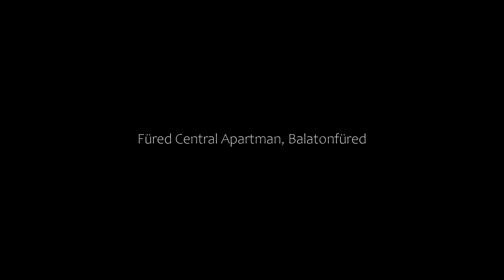Füred Central Apartman, Balatonfüred, Hungary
About Property:
Located in Balatonfüred, only 5 minutes from the shore of Balaton, Füred Central Apartman offers free WiFi and air-conditioning. Guests staying at this apartment have access to a fully equipped kitchen and a terrace. Covered parking is available.
The apartment has an American-style kitchen, 1 bedroom and 1 bathroom with a tub and a hair dryer. A flat-screen TV and safe are featured. Towels and bed linen are provided. The kitchen is equipped with an electric oven, refrig...
Property Type: Hotel
Address: 8230 Balatonfüred, Táncsics Mihály u. 18., Hungary
Searching For
1. Füred Central Apartman - Balatonfüred - Hungary
2. Füred Central Apartman - Balatonfüred - Hungary Address
3. Füred Central Apartman - Balatonfüred - Hungary Rooms
4. Füred Central Apartman - Balatonfüred - Hungary Amenities
5. Füred Central Apartman - Balatonfüred - Hungary Offers and Deals
Audio Credit:
Track Title: Reasons To Hope
Artist: Reed Mathis